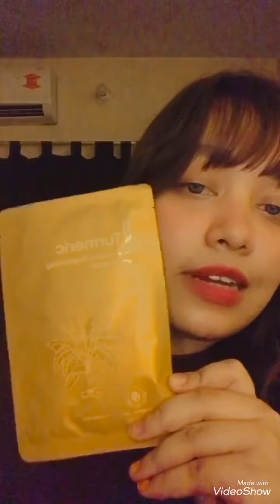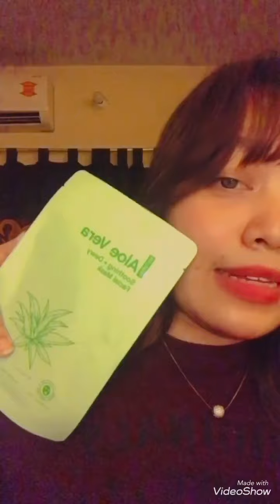My October & November Favourites| Perfumes, candles and whatnot!| Affordable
Some old videos in the references of some authentic perfume and body mist retailers

I have  a group where you can join and post your reviews about different products, remedies of skin care, music and a lot more.

One last thing, I am so much grateful to have such a lovely community of people. You guys show me o much love and support I am honored...